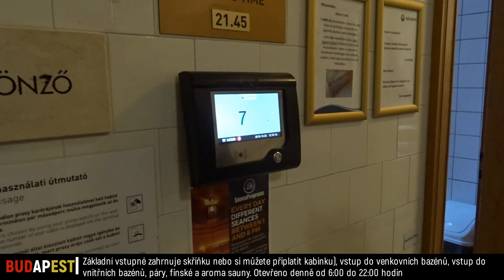Termální lázně Széchenyi - Budapešť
Koupání v kulisách novogotického areálu má své kouzlo. Když k tomu ještě přidáte bublinkové lavice, chrliče vody, divokou řeku nebo odpočinkovou zónu pro milovníky šachu, je dojem dokonalý. Maďarské Széchenyiho lázně jsou jedním z největších lázeňských komplexů v Evropě a najdete je v Pešti, v romantickém prostředí tzv. zeleného pásu Městského parku.